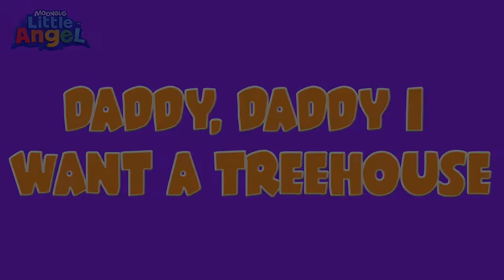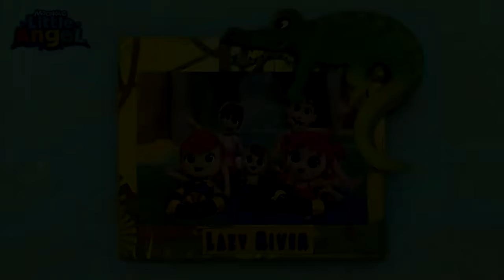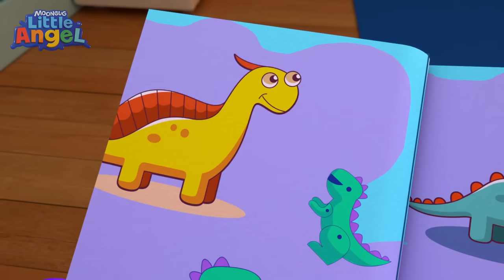Serunya Pakai Kostum Halloween! | Little Angel | Lagu Anak Favorit | Nursery Rhymes Indonesia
Yuk berdandan di malam Halloween! Pakai gigi palsu dan topi mainan! Serunya mendekor labu dan rangka tengkorak. Ikutilah petualangan Baby John ‘trick or treat’ di malam Halloween yang seru ini!

Ini cara pakai topi
Pakai topi
Pakai topi
Yuk pakai topi penyihirnya
Di malam Halloween

Ini cara aduk panci
aduk panci
aduk panci
Aduk minuman dalam panci
Di malam halloween

Ini caranya mendekor
Mendekor
Mendekor
Labu dan rangka tengkorak
Di malam Halloween

Ini caranya saling bantu
Saling bantu
Saling bantu

Ini caranya trick or treat
Di malam Halloween

00:00 Serunya Pakai Kostum di Malam Halloween!
01:52 Johny Johny
03:51 Bajak Laut Main Balon Air
07:02 Bantu Ayah Buat Rumah Pohon Yuk!
10:27 Serunya Jalan-Jalan ke Akuarium
14:32 Lagu Belajar Buang Air
18:09 Bermain Pasir di Pantai
21:25 Tidak, Baby John Tidak Mau Lompat ke Kolam
25:16 Aku Tak Mau Mandi Tidaaak!
28:29 Kemanakah Si Domba Hitam?
31:54 Pahlawan Super Baby John Membuang Sampah!
35:31 Jangan Nakal Bayi Monyet
38:45 Belajar Karate Bersama Baby John
42:30 Wah Keren Sekali Keretanya!
46:05 Bayi John Bermain Ombak Di Pantai
49:39 Main Musik Sangat Seru!
53:15 Kamu Bisa Baby John!
56:40 Aduh Aku Buat Masalah!
1:00:42 Ayo Berenang, Menyenangkan
1:03:07 Kulit Baby John Gatal
1:06:34 Jangan Lupa Sikat Gigimu!
1:09:09 Belajar Sopan Santun
1:13:23 Apakah Kita Sudah Sampai di Toko Mainan?
1:16:42 Aku Bisa Berenang Sendiri
1:20:31 Aduh Gigiku Goyang!
1:24:23 Waktunya Tidur Sayang!
1:27:38 Waktunya Makan Malam
1:31:16 Dokter Hewan Merawat Bingo Yang Sakit
1:34:40 Ayo Belajar Naik Sepeda Bersama
1:38:19 Bermain di Taman Hiburan Anak
1:41:38 Pak Polisi Menjaga Keamanan
1:46:08 Maaf Kepiting Kecil!
1:49:35 Camilan Sehat dan Lezat
1:53:29 Serunya Belajar Berenang!
1:56:47 Ibu Aku Jatuh dan Terluka!
2:00:05 Aku Bantu Ayah Ganti Ban Mobil